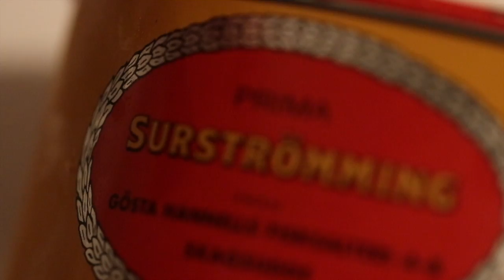AN UPCOMING EVENT | THE TRINITY OF PUKE!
Edit by SWCreative.no